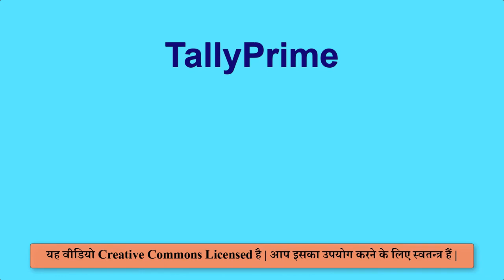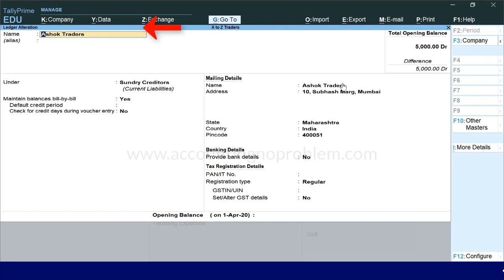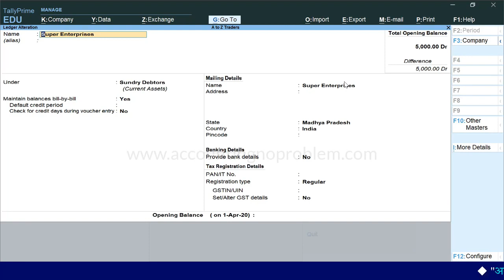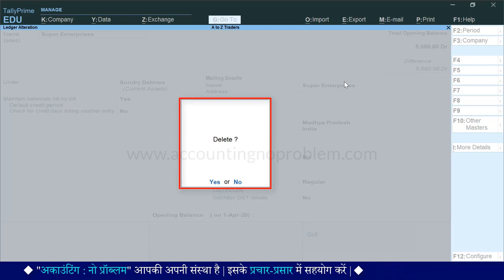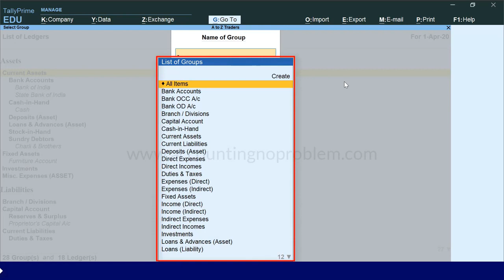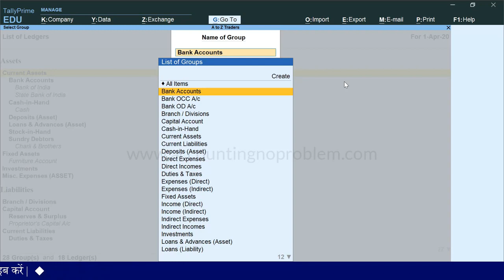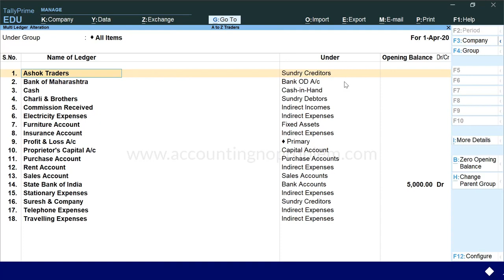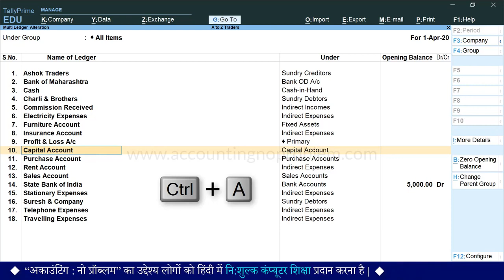Tally Prime Alter & Delete Ledgers How to alter edit modify & delete ledgers in TallyPrime 17